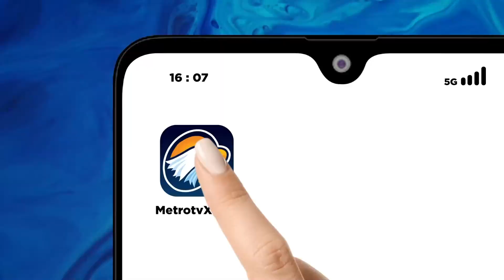BMKG: Hujan Lebat Akan Mengguyur Sejumlah Wilayah Sepekan ke Depan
MetroTV, Badan Meteorologi, Klimatologi, dan Geofisika (BMKG) memprakirakan sebanyak 94 persen wilayah Indonesia hari ini berpotensi diguyur hujan dengan intensitas lebat.